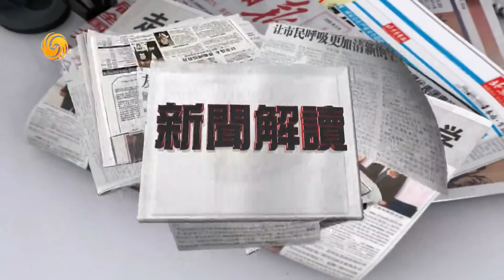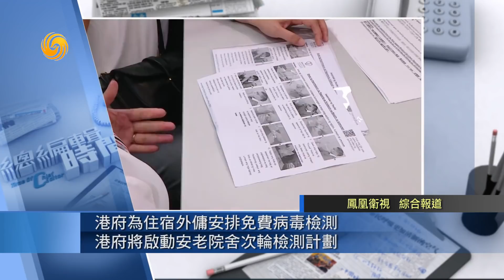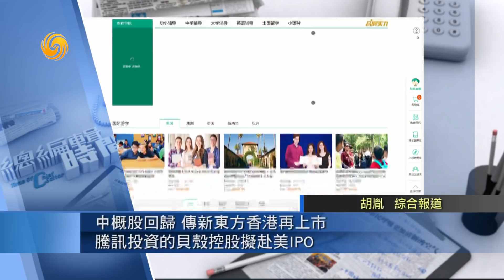《總編輯時間》中國制裁11名美國人，反制裁顯示中國的香港政策堅定不移 20200910【下載鳳凰秀App，發現更多精彩】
青海祁連山非法採煤調查 五官免職
反制美涉港制裁 中國制裁11名美國人
中方敦促美國認清形勢 糾正錯誤
黎智英涉違香港國安法被拘捕
反制裁顯示中國香港政策堅定不移
中方促美慎重妥善處理涉台問題
台美簽備忘錄 藍批美有政治企圖
名為衛生交流 實則政治挑戰
白俄羅斯總統選舉 盧卡申科大幅勝出
一位老總統的心靈剖白
黎巴嫩爆炸再觸發示威 三部長辭職
黎巴嫩爆炸救援持續 現場滿目瘡痍
黎巴嫩人民從恐懼轉向憤怒